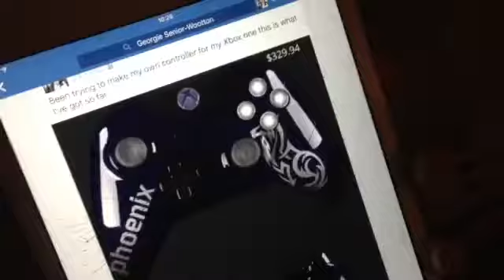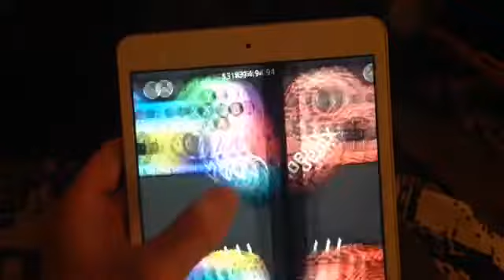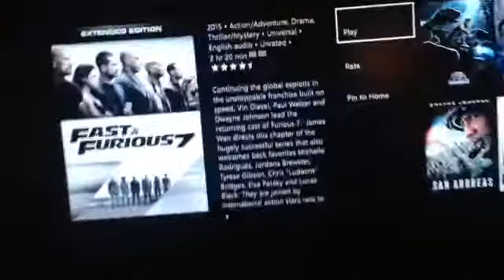Vlog #9 Karting with the boys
like my Facebook page: Phoenix Gaming
support my JustGiving page: Phoenix Gaming